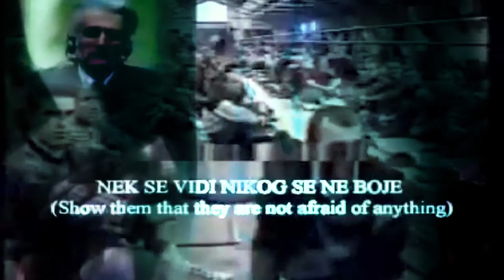KAISAR "Serbian Death Polka" (official music video)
Speaking of found footage, this really is a find. An old (Serbian?) VHS tape, mixed together porn (the nasty kind of) and a Serbian nationalist propaganda music video, I did not hesitate a spilt second. The song praises Radovan Karadžic whom, let me remind you, is responsible for tens of thousands of barbaric killings – if you like (and have a good day) try googleling Srebrenica, it will ruin that day for good, so be warned.
The musical track is provided by an Serbian polkaganda trio of unknown identity or status (maybe the crowd can clear that up) and reworked by KAISAR who are:

Klaus Killisch: guitar
Richard Sylvarnes: textures
Enkidu rankX: synthetics

This movie is not directed  against Serbs or Serbia – need I remind you the above mentioned Srebrenica massacre is as much Karadžic’s responsibility as well as it is the UN’s. If anything, this flick is about bad music in general and bad polka in particular - or rather nasty people doing nasty things enjoying themselves doing it.